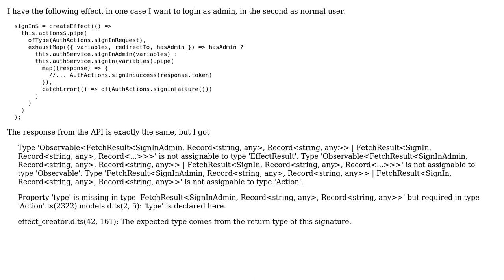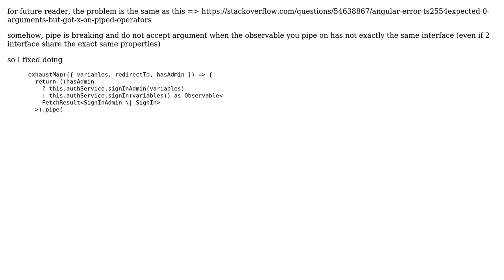ngrx conditional api call (2 Solutions!!)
ngrx conditional api call

With thanks & praise to God, and with thanks to the many people who have made this project possible! You are responsible for your own actions.